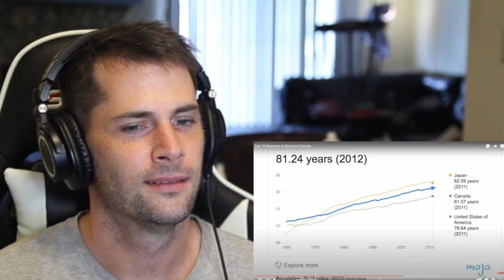American Reacts to the Top 10 Reasons to Move to Canada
Based on what I have seen of Canada so far, there are many reasons that one might want to move to Canada. However I am still very excited to react and learn about these top 10 reasons to move to Canada from an American's perspective. Canadians may not know this but it is actually a pretty common saying in the United States to claim that your going to move to Canada, whenever you are upset with how things in the USA If you enjoy my reaction feel free to leave a like, comment, or subscribe for more videos like this!